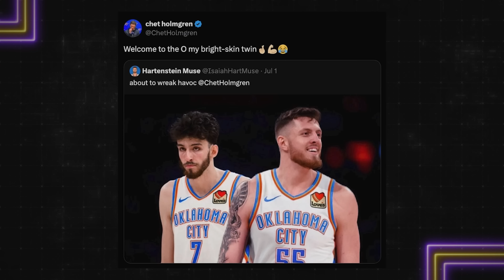Gil’s Arena Debates If The Thunder Will Take The Leap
The Oklahoma City Thunder Are READY To Take The Leap according to Gilbert Arenas as Gil & The Gil’s Arena Crew react to the Thunder’s busy offseason and discuss how last season’s #1 seed in the NBA’s Western Conference is ready to take the leap to become the NBA’s next dynasty with their stacked core and loaded future.